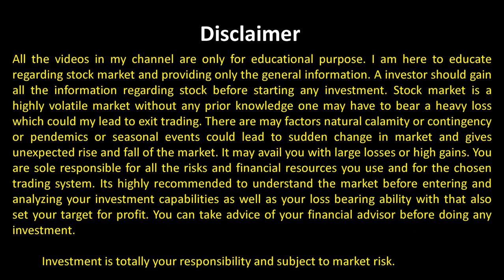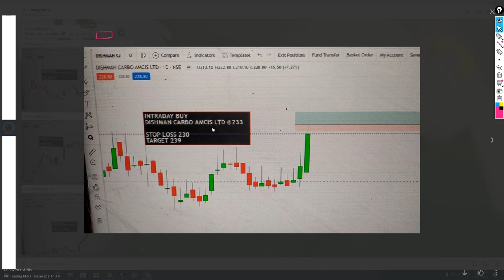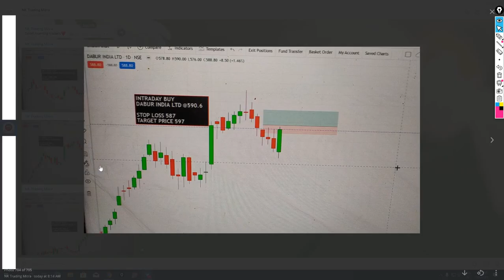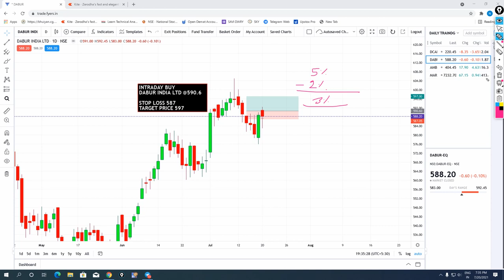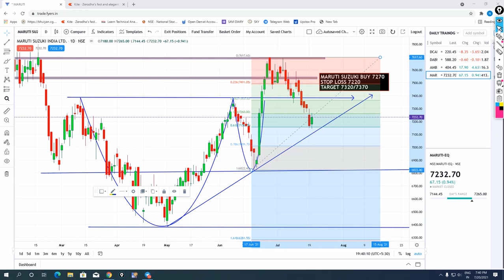✅Maruti Suzuki Share News | ✅22Th-JULY Support & Resistance Analysis|| ✅Maruti Share Price Target✅